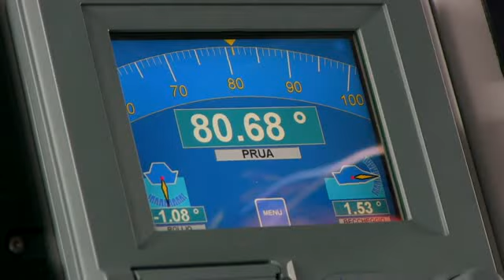Bando di concorso per l’ammissione di 66 Allievi Ufficiali all’Accademia della GdF - anno 2021-2022.